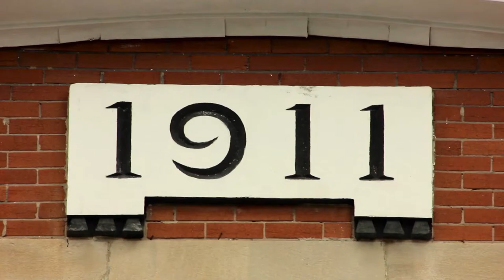The Central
This documentary covers the life of The Central Firehouse in the downtown heart of Brandon Manitoba, from its rich history, to its newfound lease of life.
Produced by the students of the Interactive Media Arts course at Assiniboine Community College.